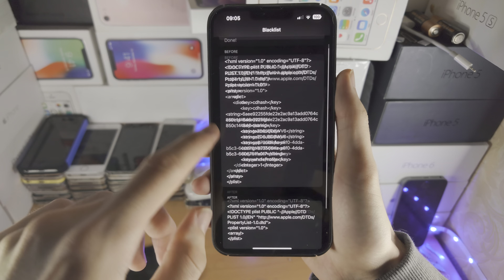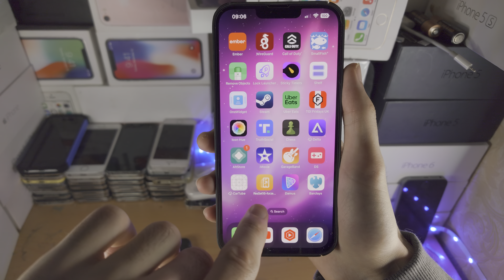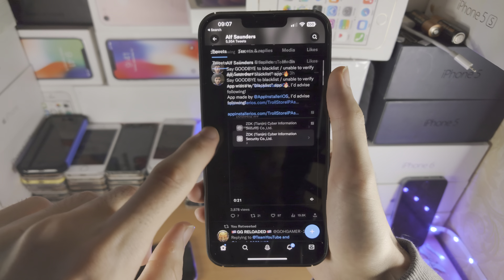Say GOODBYE to Unable To Verify App / Blacklist! (iOS 16 - 15)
With the new "Blacklist" app, it is now possible to fix the unable to verify app issue, which plagues iOS 16, iOS 15 down to iOS 13. This app is most useful on iOS 16 / 15 tho.

What's great about this method, is unlike in the past, you DON'T need to factory reset the iPhone or iPad to fix the error. Instead, you tap 1 button in an app, and the unable to verify message disappears!!

I will make a tutorial on this in 2 days or so. Notes: I typed this description on an Android phone, and omg this was so painful 🤢